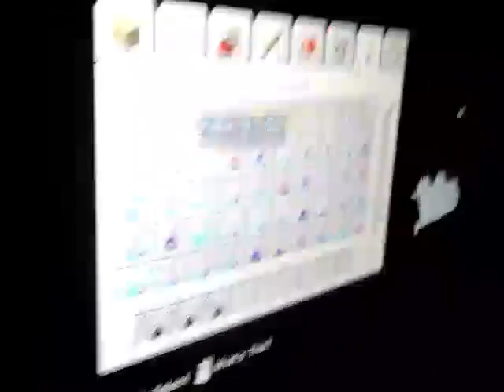TNT RUN OMG CRASED THE SERVER😂